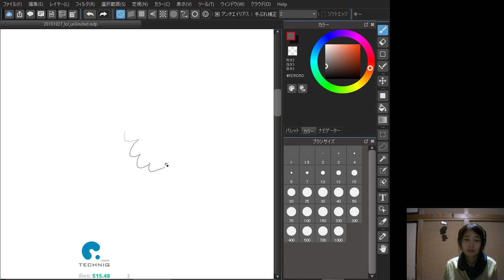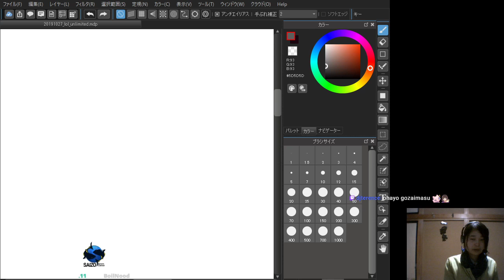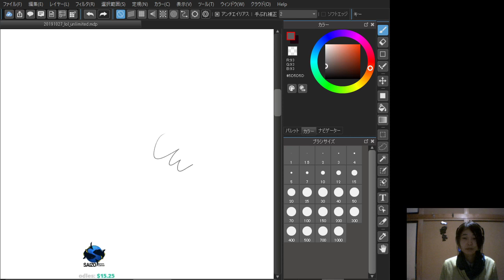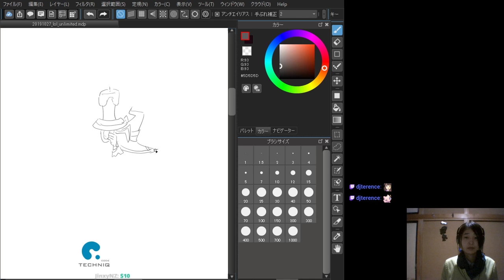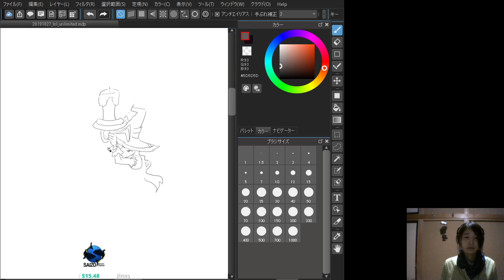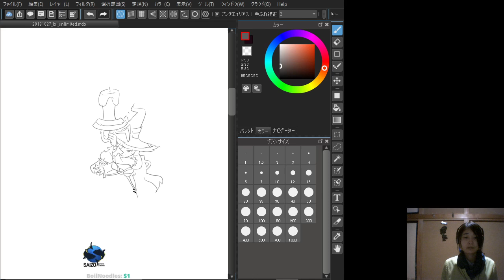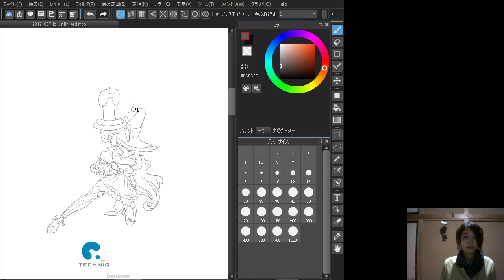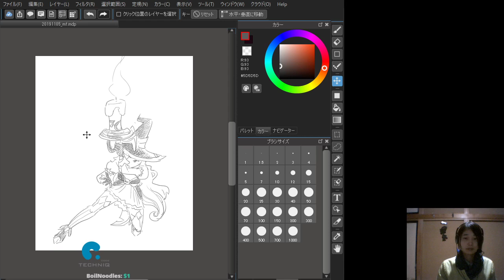Drawing MF | ulg Gold 3 Support LoL JP